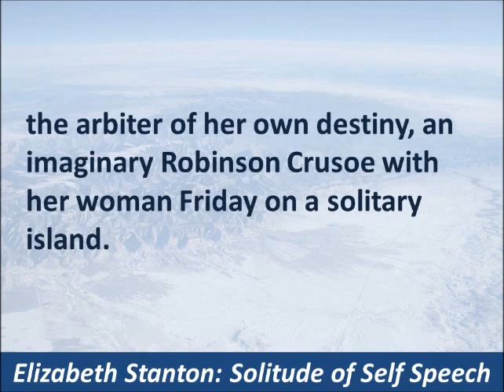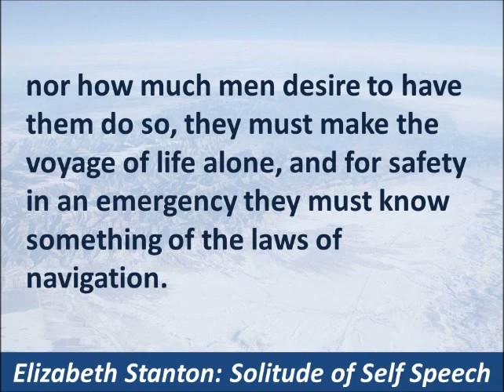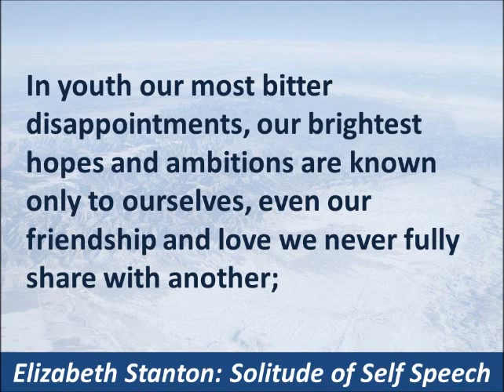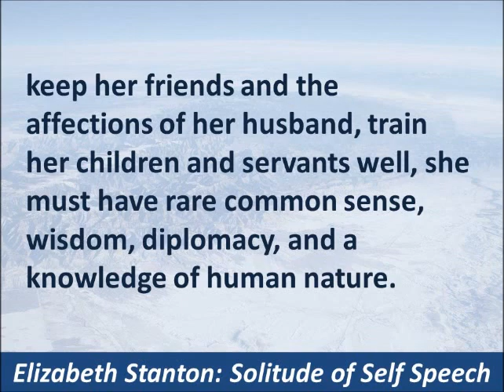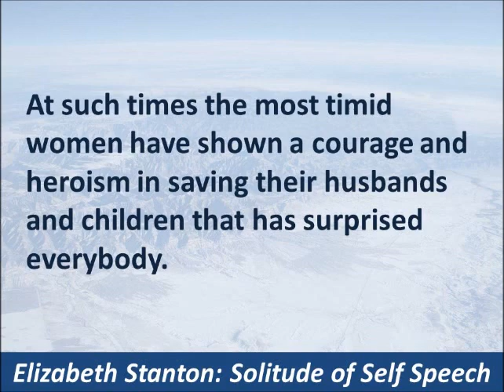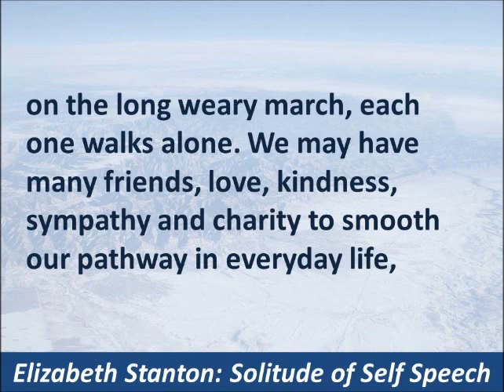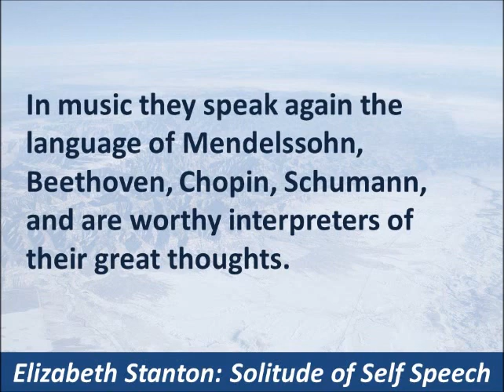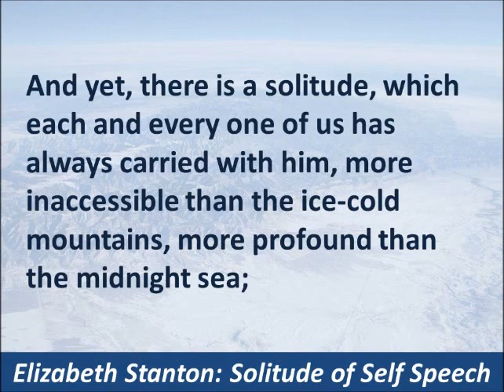Elizabeth Cady Stanton - Solitude of Self - Hear and Read the 1892 Speech to Congress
Listen to and read Suffragist Elizabeth Cady Stanton’s speech to the Judiciary Committee of the U.S. Congress on January 18, 1892.  In this speech, Ms. Stanton explains that women deserve the same rights as American men because women are fully and unavoidably responsible for themselves, no matter how hard men may try to deny it.

Narrator: Timelessreader1
Photographer: Timelessreader1
Text: The text of this speech, delivered by Elizabeth Cady Stanton in 1892, is in the Public Domain.